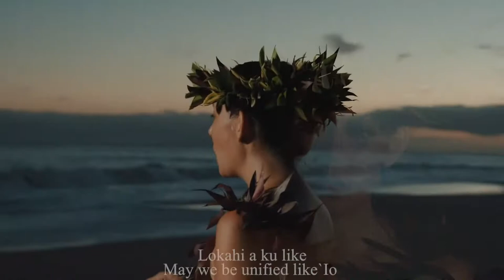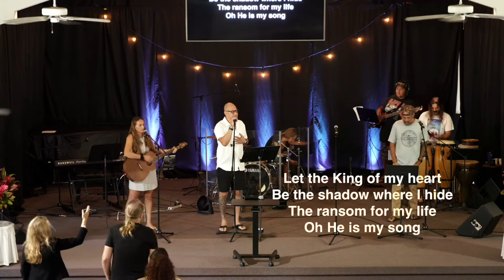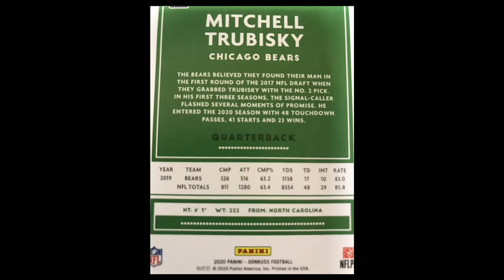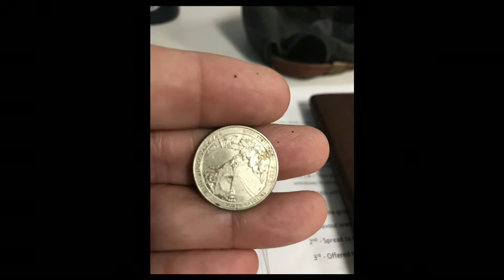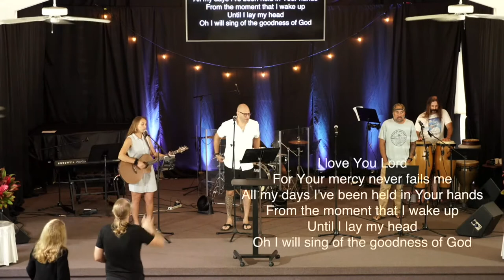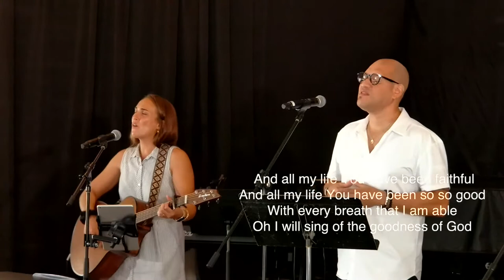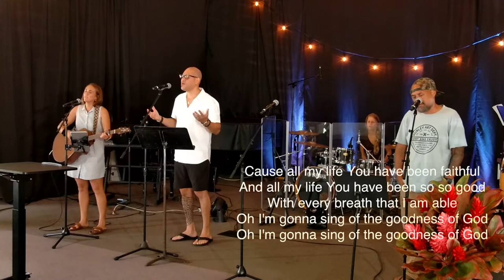Live Service 10am